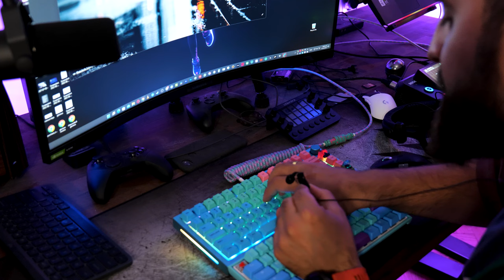ჩემი პირველი custom მექანიკური კლავიატურა Glorious GMMK PRO